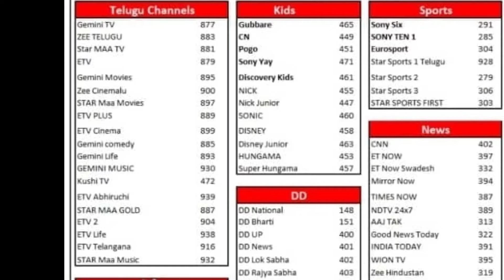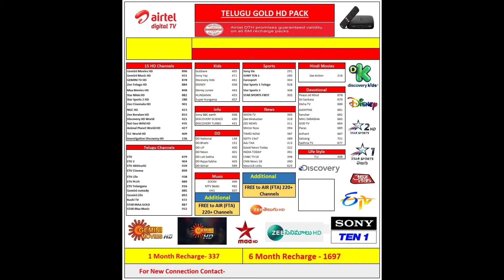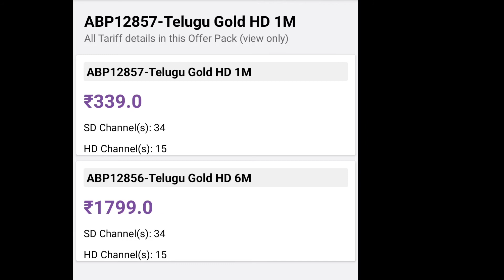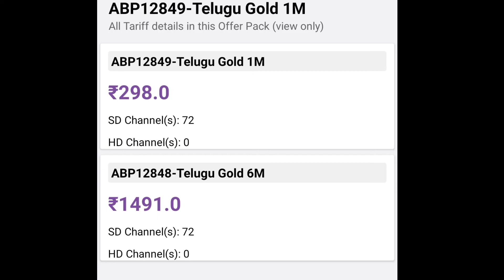AIRTEL DTH | AUTO LOCK & AUTO ACTIVATION PACKS | 1,3,6 ,12 MONTHS | TELUGU | SD & HD ₹ 277,337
My sun direct 2.0.60
Create password

My sun direct 2.0.68
Ncf pack activation

Friends Join Telegram channel
All DTH & Mobile Recharge plans , Offers

TELUGU

SUNDIRET

Sun direct all plans recharges automatically activate avutundi

SUNDIRECT CHURN TELUGU

Inactive customers

SUN DIRECT | CHURN OFFERS ₹ 993 CASH BACK ₹ 29 | MNR TECH DTH APP | ₹ 24 ZEE Telugu pack activation

TELUGU ECONOMY PACK 3 MONTHS ₹ 579

TELUGU ECONOMY PACK 6 MONTHS ₹ 993

30 + inactive customers

Telugu economy pack 7 months ₹ 993

SUNDIRECT TELUGU

TELUGU ALL CHANNELS

₹ 270 Telugu value 1 MONTH
₹ 770 Telugu value 3 MONTHS
₹ 1349 Telugu Value 6 Months

SUNDIRECT TELUGUHD

TELUGU HD ALL CHANNELS
₹ 290Telugu HD SILVER 1 Month
₹ 829 Telugu HD SILVER
3 Months
₹ 1570 Telugu HD SILVER
6 Months

TATA SKY

TATASKY TELUGU

Extra jabardasth pack
Telugu Regional kids Sports
( Andhrapradesh & Telangana customers only )

₹ 249 TELUGU PACK 1 months
₹ 500 TELUGU PACK 2 months
₹ 750 TELUGU PACK 3 months
₹ 1494 TELUGU PACK 6 months ( 15 dys free / ₹ 124 cash back )
 ₹ 2988 TELUGU PACK 12 months ( 30 days free / 249 cash back )

AIRTEL DTH

AIRTELDTH TELUGU

₹ 294 Ap sd plus 1 month
₹ 801 Ap sd plus 3 month
( Auto lock & automatic pack activation )
 ₹ 1427 Ap sd plus 6 months ( Auto lock & automatic pack activation )
₹ 2789 Ap sd plus 12 months (Auto lock & automatic pack activation )

AIRTELDTH SUSPENDED TELUGU

15 days & above suspended customers

 ₹ 238 Ap sd plus 1 month
( automatic pack activation )
 ₹ 564 Ap sd plus 3 months
₹ 1128 Ap sd plus 6 months

AIRTELDTH TELUGUHD

₹ 2148 TELUGU HD PACK 6 months ( Auto lock & automatic pack activation )

DISH TV

DISHTV TELUGU

₹ 1397 TELUGUPACK 6 months ( Auto lock & automatic pack activation )
₹ 2949 TELUGU 12 months (Auto lock & automatic pack activation )

VIDEOCON D2H

VIDEOCOND2H TELUGU

Starter combo Telugu
+ Sun Telugu basic + Star Telugu value + ETV BOUQUETS
 ( Telugu all channels )

₹ 200 Starter combo Telugu
1 Month

₹ 600 Starter combo Telugu
3 Months ( 7 days free )

₹ 1200 Starter combo Telugu
6 months ( 15 days free/₹ 100 cash back )

₹ 2400 Starter combo Telugu
12 Months ( 30 days free/₹ 200 cash back )

Silver Telugu combo ( Telugu all channels )

₹ 212 Silver Telugu combo
1 Month

₹ 638 Silver Telugu combo
3 Months ( 7 days free )

₹ 1275 Silver Telugu combo
6 months ( 15 days free )

₹ 2549 Silver Telugu combo
12 Months ( 30 days free )

Telugu non Sun +
Sun telugu basic ( Telugu all channels )

₹ 244 TELUGU PACK 1 month

₹ 733 TELUGU PACK 3 months
7 days free

 ₹1466 TELUGU PACK 6months
15 days free

₹ 2932 TELUGU PACK 12 months
30 days free

Retailer Name added in SCAN & PAY QR CODE

QR CODE DOWN LOAD OR SCAN & PAY MONEY AUTOMATICALLY WILL ADD TO YOUR WALLET

SCAN & PAY QR CODE WORKING FINE
PLEASE UPDATE APP IF YOU NOT SEE QR CODE